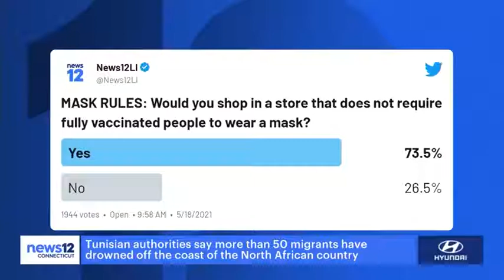New Normal: Mask Mandates Lifted in CT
New Normal: Jurate Ivanaviciene, infectious disease specialist from St. Vincent’s Medical Center, talking about mask mandates changing and the importance of getting vaccinated.